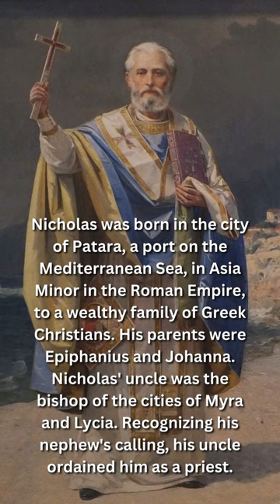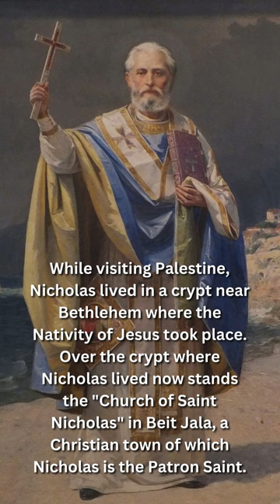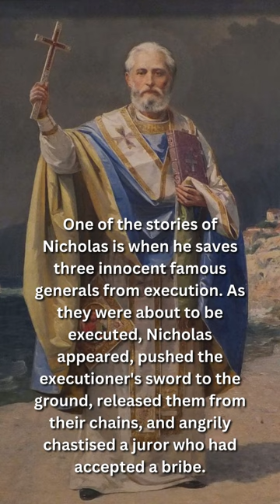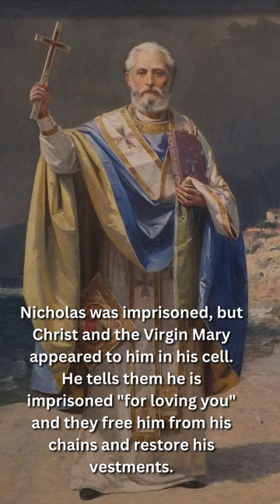Saint of the Day - Nicholas of Myra (December 6th)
Saint Nicholas of Myra was an early Christian bishop of Greek descent from the maritime city of Myra in Asia Minor during the time of the Roman Empire. The Catholic Church commemorates his feast day every 6 December.

Early Life

Nicholas was born in the city of Patara, a port on the Mediterranean Sea, in Asia Minor in the Roman Empire, to a wealthy family of Greek Christians. His parents were Epiphanius and Johanna. Nicholas' uncle was the bishop of the cities of Myra and Lycia. Recognizing his nephew's calling, his uncle ordained him as a priest.

Generosity

After his parents died, Nicholas distributed their wealth to the poor. In his most famous exploit, Nicholas heard of a devout man who had once been wealthy but had lost all of his money due to the "plotting and envy of Satan."

The man could not afford proper dowries for his three daughters which meant they could not get married, unable to have normal decent work for women, and possibly be forced to become prostitutes.

Under the cover of night, Nicholas threw bags of gold through the window opening into the house until the man's third daughter got married. When he was caught during his third attempt, he ordered the man not to tell anyone about the gifts.

Travels

When Nicholas visited the Holy Land, the ship he was on was nearly destroyed by a terrible storm. But then, he rebuked the waves which caused the storm to subside. For this account, Nicholas was venerated as the patron saint of sailors and travelers.

While visiting Palestine, Nicholas lived in a crypt near Bethlehem where the Nativity of Jesus took place. Over the crypt where Nicholas lived now stands the "Church of Saint Nicholas" in Beit Jala, a Christian town of which Nicholas is the Patron Saint.

Bishop of Myra

Upon Nicholas' return, the bishop of Myra who had succeeded Nicholas's uncle, had recently died. The priests decided that the first priest to enter the church that morning would be made bishop. Nicholas went to the church to pray and was therefore proclaimed the new bishop.

Saving the Generals

One of the stories of Nicholas is when he saves three innocent famous generals from execution. As they were about to be executed, Nicholas appeared, pushed the executioner's sword to the ground, released them from their chains, and angrily chastised a juror who had accepted a bribe.

Council of Nicaea

In 325, Nicholas attended the First Council of Nicaea. He was a staunch opponent of Arianism and a devoted supporter of Trinitarianism. At one point, Nicholas lost his temper and slapped "a certain Arian" across the face.

Nicholas was imprisoned, but Christ and the Virgin Mary appeared to him in his cell. He tells them he is imprisoned "for loving you" and they free him from his chains and restore his vestments.

Nicholas died at the age of 73 on 6 December 343 in Myra, Diocese of Asia, Roman Empire. In centuries of Greek folklore, Nicholas was seen as "The Lord of the Sea", He is also the patron saint of all of Greece and particularly of the Hellenic Navy.